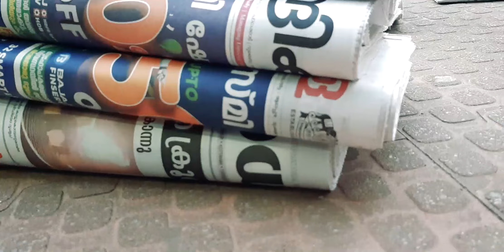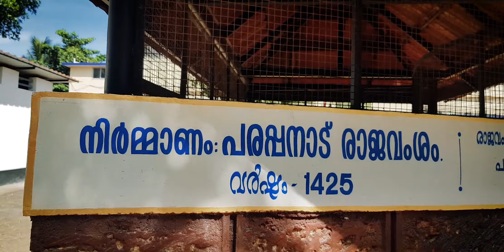Malabari travelogue| Parappanadu kovilakam| EP#2 നിളയുടെ കുഞ്ഞുകുഞ്ഞു യാത്രകള്‍ |പരപ്പനാട്‌ കോവിലകം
മലപ്പുറം ജില്ലയിലെ പുരാതന നഗരമായ പരപ്പനങ്ങാടിയുടെ പഴയകാല ചരിത്രം തേടിയുളള ഒരു യാത്രയാണിത്‌. നൂറ്റാണ്ടുകളുടെ പഴക്കമുള്ള പരപ്പനാട്‌ രാജവംശത്തിന്റെ ആസ്ഥാനമായ പരപ്പനാട്‌ കോവിലകത്തിന്റെ ഇന്നത്തെ കാഴ്‌ചകള്‍. കൂടാതെ മലയാളത്തിലെ ആദ്യത്തെ ലക്ഷണമൊത്ത നോവലായ ഇന്ദുലേഖ എഴുതുമ്പോള്‍ ചന്തുമേനോന്‍ താമസിച്ച വീടും കാണാം

This is a journey to ancient history of parappanangadi in kerala. Pararappanadu kovilakam one of the head quarters of the old parapanandu dynsty.
cycle traveler : Nila
Director : Unnikrishnan yavanika
camera  : Shayin Tanur, Roopesh Atholi,
Editing   : Maneesh K P
Camera : Samsung Galaxy S8
Logo : Asokan adhipurayidath
Logo animation : Rijil T rajan
Crew :  Thanoojan, VK Suraj,  Smitha Atholi, TC Rajeesh
Production : Malabarinews
Special thanks to
Pisharikkal  Mookambika Temple Trust,
Vindettan, Venuvettan Neduva